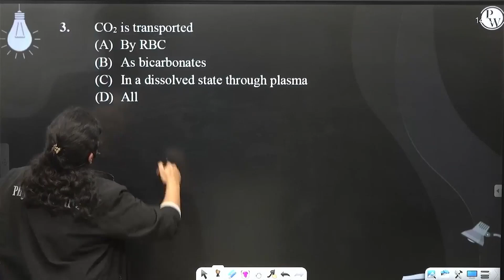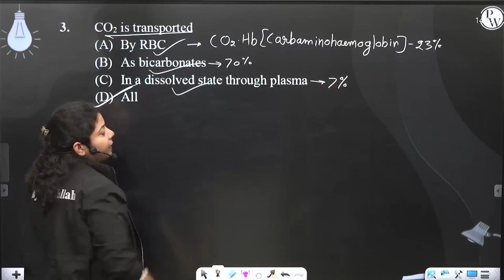CO2 is transported....